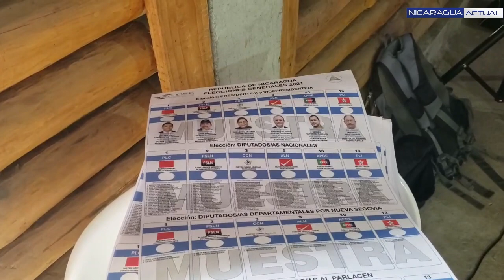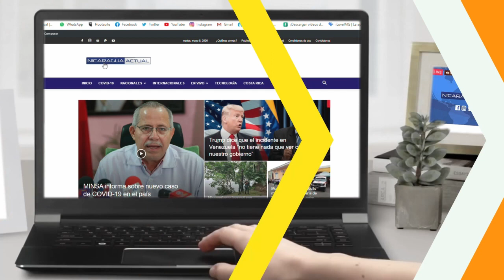Combo de sanciones | EE.UU, Reino Unido y Canadá aplica medidas restrictiva régimen Ortega-Murillo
EE.UU, Reino Unido y Canadá sancionaron al régimen Ortega-Murillo este lunes.